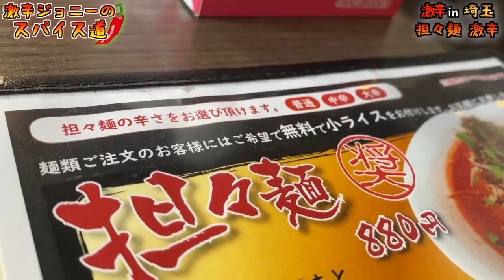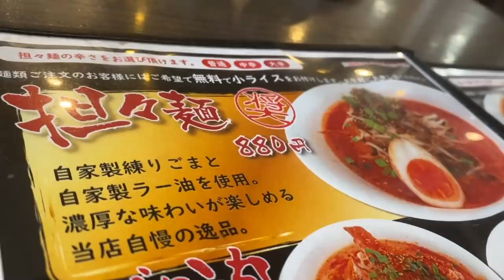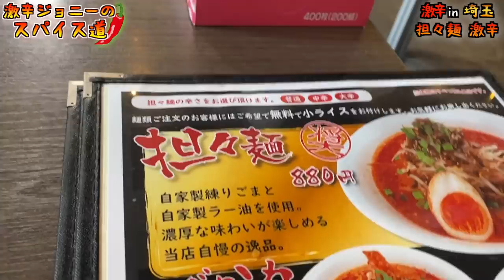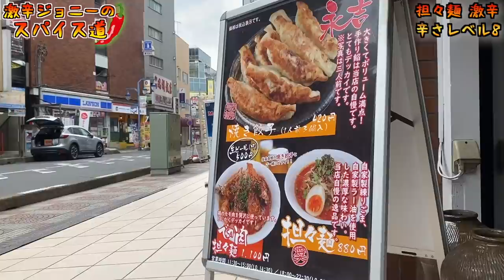【激辛】矢沢永吉ファンの店主が作る激辛坦々麺がロック過ぎるwww【永吉】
【チャプター】
00:00 オープニング
00:55 激辛メニュー紹介
02:57 頂きます！
08:04 辛さレベル発表
08:39 本日のお便り

【今回のお店】
永吉
埼玉県川口市西川口1-5-5 MFハイツ 1F

【激辛大学】←サブチャンネル